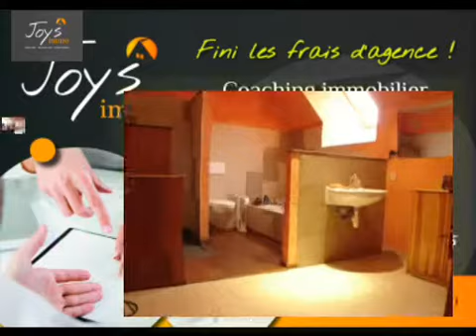Sale House villa Seltz 67470 - 260 m2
for more information (price, contacts).

For sale at  Seltz  a house villa of 260 m2.
Energy classification : C
Real estate ads Dynimmo : Sale House villa  Seltz  67470 Bas-Rhin